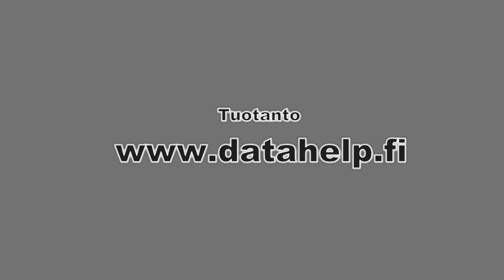FC Haka - AC Kajaani 1-0 (0-0) Valkeakoski 24.6.2013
Jalkapallon miesten ykkösen ottelu FC Haka - AC Kajaani pelattiin 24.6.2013 aurinkoisella Tehtaan kentällä. Ainoan maalin iski Jussi Aalto pilkulta 75. minuutilla.
Ottelun mielenkiintoa lisäsi Harri Kampmanin korvanneen Asko Jussilan valmennusvastuu.
Helpolla ei "Ako" päässyt, sillä neljä runkopelaaja (Petrescu, Matrone, Zeze, Dema) olivat sivussa, ja näin avauksessa paikkansa saivat omat juniorit Mika Jussila ja Sasha Popovitch. Lisäksi vaihdosta kentälle tuli Teppo Syrjänen.